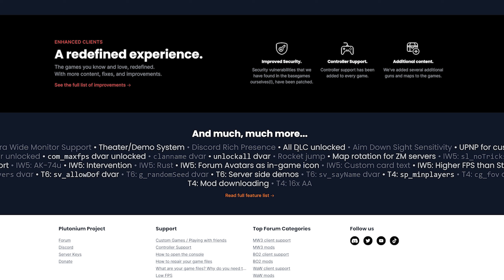Was Call Of Duty Black Ops THAT Good? (Review)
So I played call of duty black ops in 2023 to see if it still holds up and possibly a classic and it was definitely a game...

Black ops has been out for almost 13 years so going back to it really hit me with the nostalgia I crave but it wasn't a perfect experience.

So is black ops that good? Does Black ops still hold up after almost 13 years later and is the multiplayer for black ops still up and running?

This is my Call of duty black ops review in 2023.